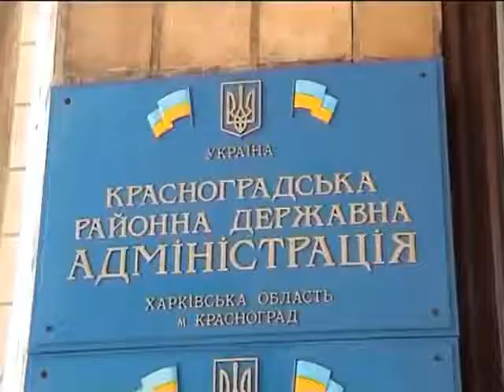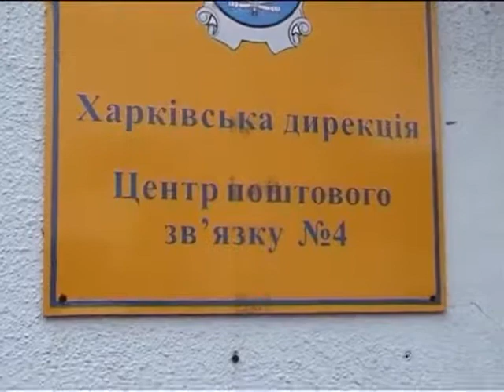Адміністративні послуги через пошту Информационная группа "Alisa"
Материалы предоставлены патнерским каналом CentrTPK.